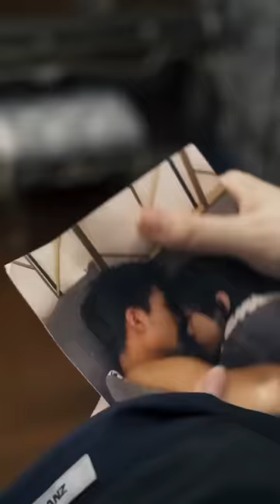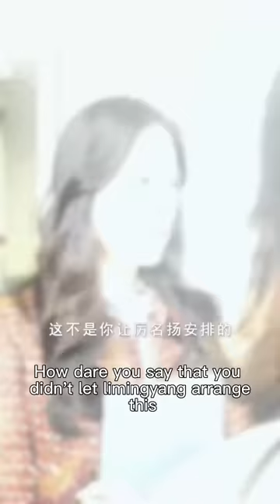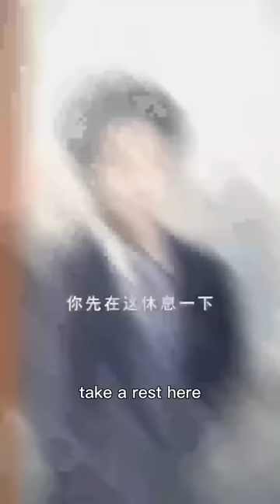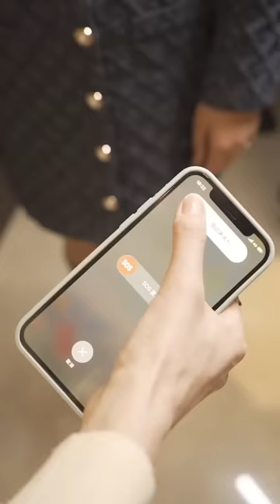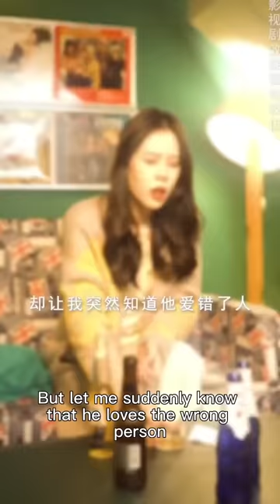灰姑娘慘遭渣男拋棄，霸總見狀一把將她拉進懷裡，渣男嚇得當場求饒【盛婚蜜愛】全集#古麥嘉禾精選短劇#情感#愛情#霸道總裁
我们的短剧是经过认真制作的原创作品，绝对没有任何不良引导或危险行为。 灰姑娘慘遭渣男拋棄，霸總見狀一把將她拉進懷裡

?sub_confirmation=1
灰姑娘慘遭渣男拋棄，霸總見狀一把將她拉進懷裡，渣男嚇得當場求饒